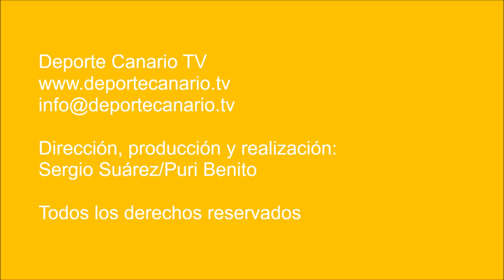El Haría pone más ganas que juego pero se lleva el partido (los 15 últimos minutos, una locura)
El Haría hizo méritos con las ganas más que con su juego para llevarse los tres puntos. El Doramas -mucho mejor equipo- jugó irregularmente y hasta le faltó tensión y atención en algunas fases del encuentro. Cuatro de los cinco goles del partido se marcaron en los últimos quince minutos del encuentro. El final fue más que emocionante. Una locura.

Partido de fútbol CD Doramas - Haría CF. Regional Preferente Las Palmas. Jornada 7. 13/10/2018. Temporada 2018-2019. Campo de Fútbol Municipal del Cruce de Arinaga. Agüimes. Resultado final: 2-3.